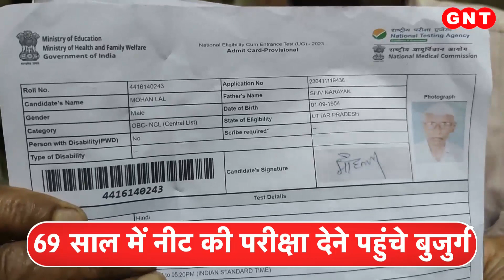69 साल की उम्र में NEET की परीक्षा देने पहुंचा बुजुर्ग, देखें खबरें और भी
शिक्षा के प्रति एक बुजुर्ग का जुनून चर्चा का विषय बना हुआ है. यूपी के अलीगढ़ के रहने वाले 69 साल के मोहनलाल नीट के लिए आवेदन करने के बाद जब परीक्षा देने सेंटर पर पहुंचे तो वहां मौजूद लोग उन्हें देखकर हैरान रह गए. ऑडिट अधिकारी के पद से रिटायर्ड एमए पास मोहनलाल ने 2020 में साइंस विषय में इंटर की परीक्षा देकर पास हुए थे. मोहनलाल बचपन से डॉक्टर बनना चाहते थे लेकिन पहले साइंस की पढ़ाई नहीं कर पाये थे. देखें खबरें और भी.